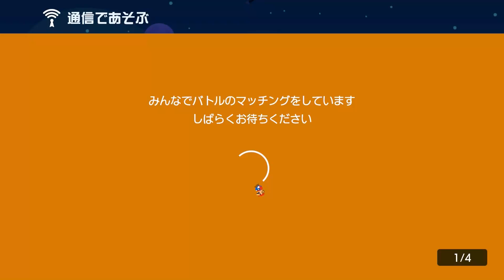バトルでラスト1秒！間に合うか！？【マリオメーカー2】